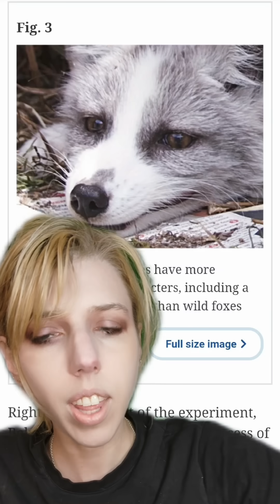Researchers Find Racoons Are Domesticating Themselves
further reading

foxes and other discussed animals